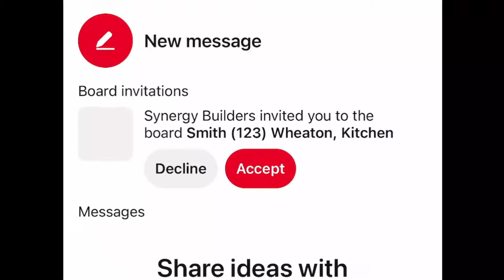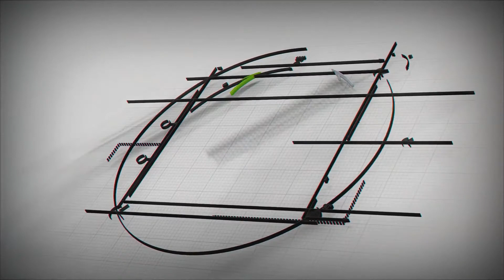Using Pinterest for Project Inspiration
Pinterest is a great way to find and share inspiration! Collaborating with your designer through Pinterest is a great way to share your style and ideas from the comfort of your home on your time. Let us do the work as we create and invite you to your own inspiration board for your project with your designer collaborating along the way.